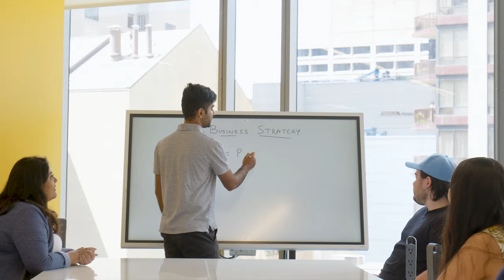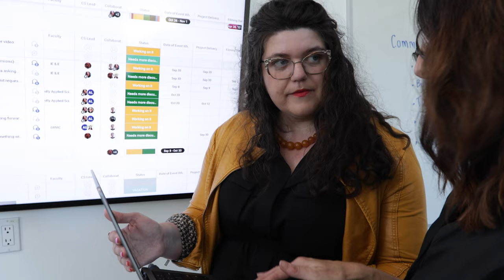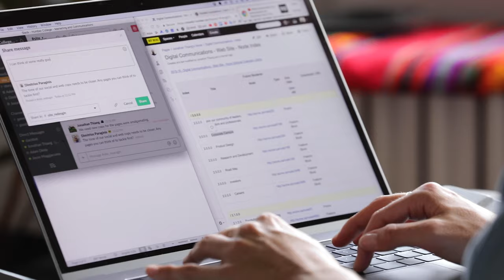How HumberPR is a Pathway to Communications Careers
Widely recognized as Canada’s leader in training for emerging public relations professionals, HumberPR helps you develop the multidisciplinary, multi-platform storytelling skills required for careers in PR.
You'll develop skills in social and digital media, public affairs, media relations, crisis and issues management, strategic communications planning, marketing communications, and more.
You'll study with PR pros, apply your learning in a work placement, and leave Humber ready to work in agency, corporate and not-for-profit environments.
The best part about studying at Humber? The flexibility to choose the PR program that best meets your educational needs: a four-year degree, three-year advanced diploma and one-year graduate certificate program.